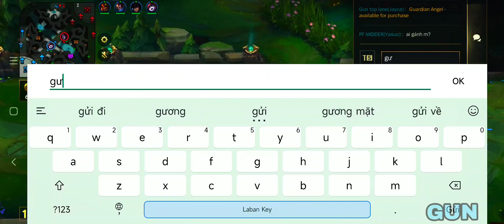Wild rift "god"jayce-jayce vs kayle baron lane season 8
Hi,i'm Gun
Solo player(no dou,no team)
Wild rift ranked gameplay

Played on black shark 4s

© Copyright by sgun wild rift ☞ Do not Reup